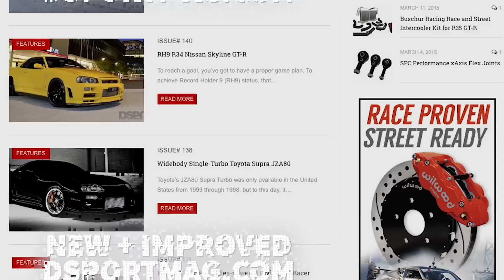The DSPORT Magazine YouTube Channel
The leader in Import Tech + Performance, DSPORT Magazine, brings you the best educational content, latest feature cars, event coverage, tech videos, and cover models.